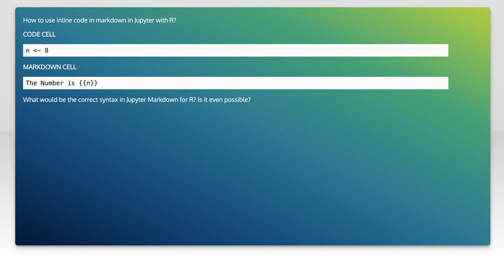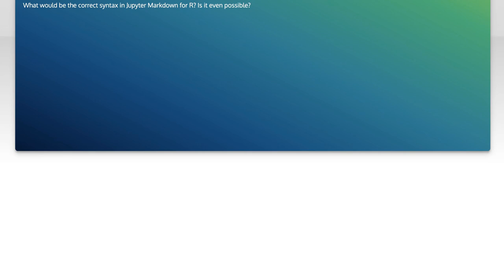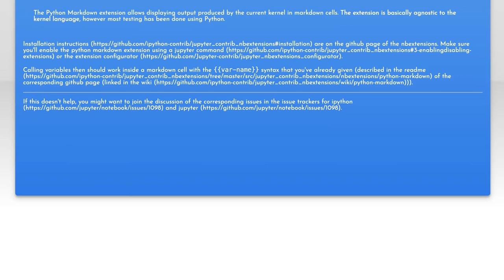How to use inline code in markdown in Jupyter with R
r: How to use inline code in markdown in Jupyter with R

Related to: r, markdown, jupyter-notebook, jupyter